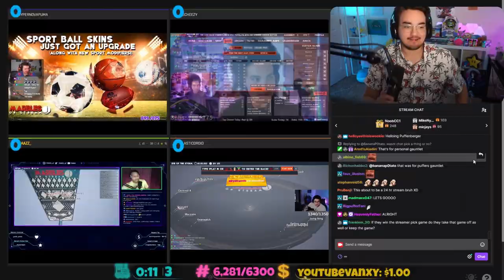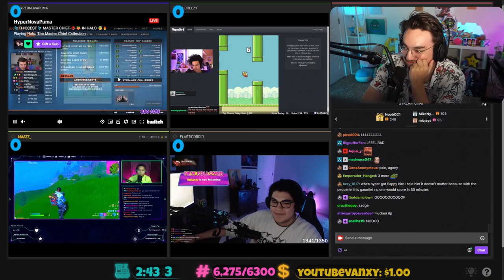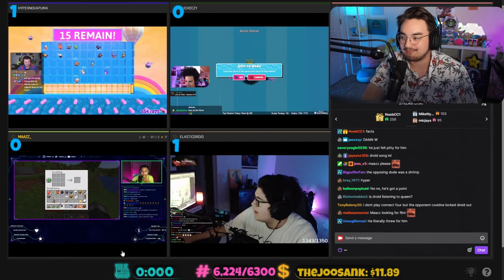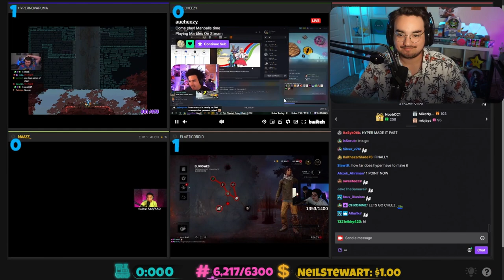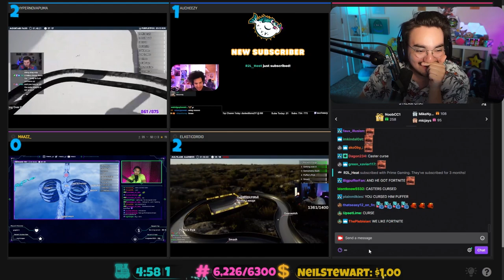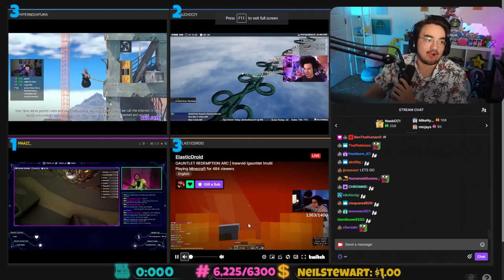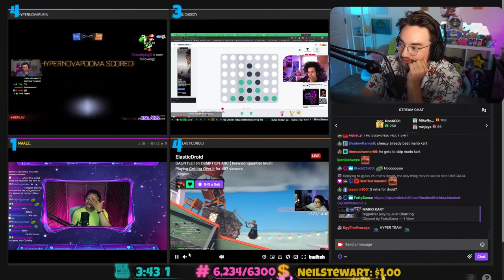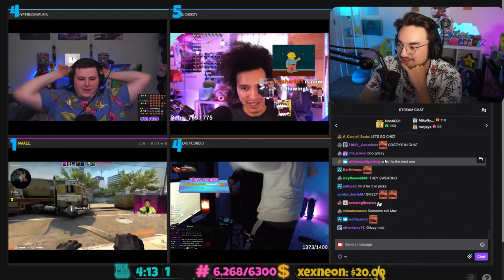The Redemption Arc (Puffers Gauntlet #3)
I started my own show, and it went so well and I'm so grateful. I hope you guys enjoyed and if you did PLEASE leave a like because if you like I'll know y'all want more